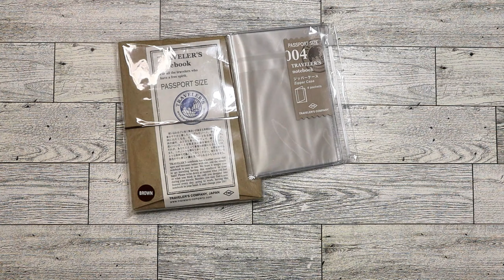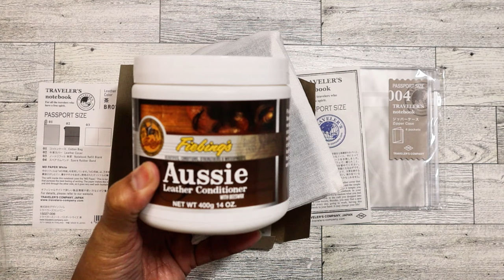My latest Traveler's Notebook Haul! Sept 2024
Traveler's Notebook in Brown (Passport size)
Traveler's Notebook (Refill 004) Zipper Case Passport Size

Main Instagram:  nikita2471
Instagram hauls acct:  nikita.hauls